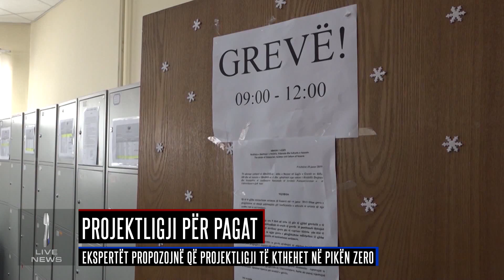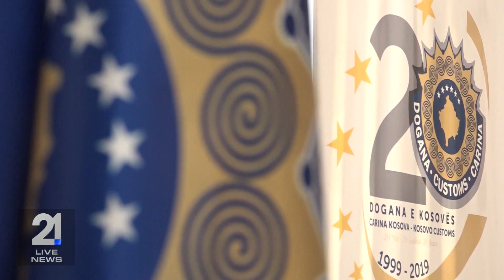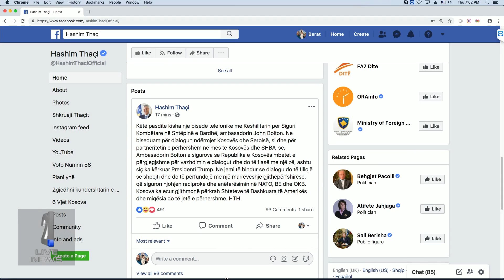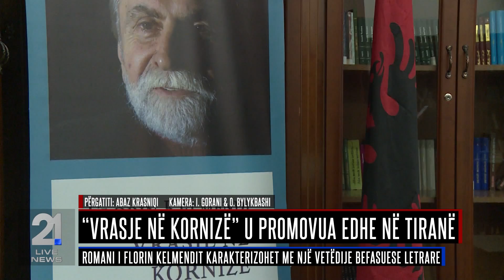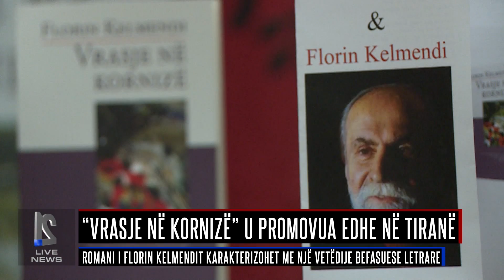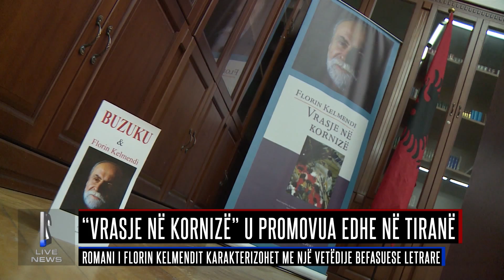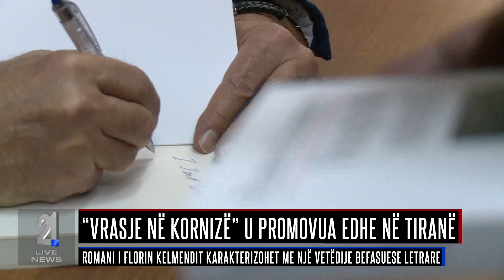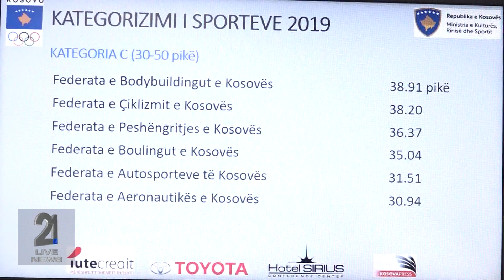Lajmet 31.01.2019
rtv21.tv